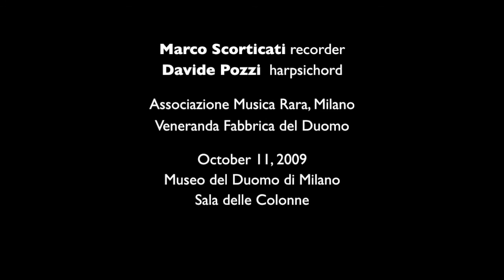The black Joak & Bizzarrie sopra la Vecchia Sarabanda - Marco Scorticati & Davide Pozzi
Anon.
The black Joak, as 'tis was perform'd in Dublin (ca. 1660)

Nicola Matteis (ca. 1650 - after 1714)
Diverse bizzarrie sopra la Vecchia Sarabanda ò vero Ciaccona (1685) [3:54]

Marco Scorticati, recorder
Davide Pozzi, harpsichord

Museo del Duomo, Sala delle Colonne, Milano
Associazione Musica Rara - Veneranda Fabbrica del Duomo

MARCO SCORTICATI
Born in Milan in 1980, he began studying recorder at a very early age. He took lessons from Giovanni Antonini, Pedro Memelsdorff (with whom he graduated in '99 at the "Civica Scuola di Musica Antica" in Milan), Walter van Hauwe (at the "Sweelinck" Conservatorium in Amsterdam) and Kees Boeke (at the Musikhochschule of Zurich, where he graduated in 2003). He also attended the "C. Pollini" Conservatory in Padua obtaining his degree in 1999 and studied composition with Fabio Vacchi at the "G. Verdi" Conservatory in Milan. He studied baroque transverse flute with Marco Brolli in Milan.
As a recorder and transverse flute player he regularly performs with his ensemble Estro Cromatico, and collaborates a.o. with Accademia Bizantina (Ottavio Dantone), Europa Galante (Fabio Biondi) and Il Giardino Armonico (Giovanni Antonini). He has performed with the Milan Teatro alla Scala Orchestra directed by Ottavio Dantone, Giovanni Antonini and Rinaldo Alessandrini; he has also appeared as a soloist with the Stavanger Symphony Orchestra directed by Fabio Biondi. He has played together with such well-known soloists as Enrico Onofri, Stefano Montanari, Cecilia Bartoli, María Espada, Vivica Genaux, Ann Hallenberg, Nuria Rial, Mária Zádori and Andreas Scholl.
He appears on CD and DVD recordings with Accademia Bizantina (Decca and Naïve Classique), Europa Galante (Virgin Classics and Dynamic), Il Giardino Armonico (Arthaus and Naïve Classique) and has broadcasted for Bayern Klassik, Radio France, Radio Nacional de España, Radio RAI, Polskie Radio and NRK Norway.
He has performed as a soloist in some of the most important European concert halls and festivals, such as Philharmonie and Konzerthaus in Berlin, Bozar (Brussels), Die Glocke (Bremen), Musikhalle Hamburg, Alte Oper Frankfurt, Gewandhaus (Leipzig), Barbican Hall (London), Philharmonie Luxenbourg, Baluarte (Pamplona), Théâtre des Champs Elysées (Paris), Auditorio di Santa Cecilia (Rome), Auditorio Kursaal in San Sebastián, Stavanger Concert Hall (Norway), De Oosterpoort (Utrecht), Auditorio Miguel Delibes (Valladolid), Wiener Konzerthaus, Tonhalle (Zurich), Berliner Tage für Alte Musik, Musikinstrumenten-Museum Berlin, Festival de Beaune, Festival de Música de Canarias, Festival de Música de Compostela, Opera Rara Krakow, Innsbrucker Festwochen der Alten Musik, MilanoArteMusica, Musica e Poesia a San Maurizio (Milan), Stresa Festival, Tage Alter Musik Regensburg.
With Davide Pozzi and Estro Cromatico he has recorded the album “Son d’Amore: recorder sonatas by G.F. Handel” (Stradivarius).
Marco Scorticati taught recorder for several years at the “Niccolò Piccinni” Conservatory in Bari, and at the “F.A. Bonporti” Conservatory in Trento. He is currently teaching at the "Santa Cecilia" Conservatory in Rome.

DAVIDE POZZI
Born in 1975, he graduated with honors in harpsichord, fortepiano and clavichord, as well as organ and organ composition at the Conservatorio "G. Verdi" in Milan. He then continued his studies at the Civica Scuola di Musica in Milan receiving his diploma, cum laude, in Lorenzo Ghielmi's baroque organ class. He attended the "Schola Cantorum" of Basel for post-graduate studies in organ with Jean-Claude Zehnder and in harpsichord with Andrea Marcon.
He has played in numerous countries such as Italy, France, Germany, Switzerland, Luxembourg, Portugal, Spain, Austria, Croatia, Poland, Finland, Latonya, Israel, USA and Japan, performing at such well-known music festivals and venues as Tage Alte Musik Regensburg, Museum of Musical Instruments, Konzerthaus and Philarmonie in Berlin, Salle Gaveau and Cité de la Musique in Paris, Vienna Konzerhaus, Concertgebow in Amsterdam, Tonhalle in Zurich, Società del Quartetto, Auditorium, Teatro degli Arcimboldi and Teatro alla Scala in Milan, Teatro Regio in Parma, Teatro Real in Madrid a.o.
He has played as a soloist with such artists as Enrico Dindo, Sergio Azzolini and Emmanuel Pahud. He recorded the fortepiano concerto Wq 35 and other obbligato fortepiano works by C.P.E. Bach for Sony Classical Germany with Streicherakademie Bozen directed by Sergio Azzolini, as well as C.P.E. Bach's harpsichord and fortepiano sonatas (Stradivarius). He appears on CD recordings for Decca, Sony, Stradivarius, Naive, Glossa, Chandos, Amadeus, Bongiovanni, Tactus, Bottega Discantica and Arts.

All the pictures by Lanfranco Scorticati (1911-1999)
Arlecchino, 1934 - La coda di cavallo, 1957 - La sottoveste - La Miss Italia Nives Zegna, 1960 (Med. Oro Premio Ramazzotti 1960) - La soprano Pia Tassinari, 1941 - Donna che si pettina, 1974